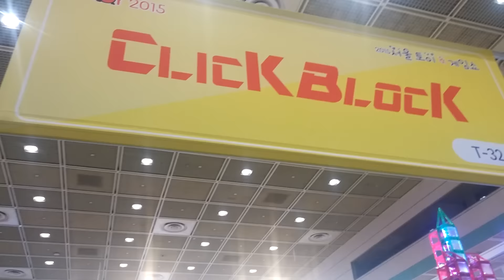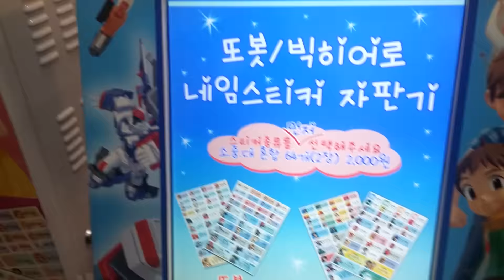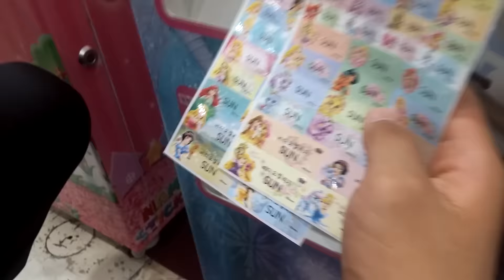[남욱일상] 서울 토이&게임쇼 다녀오다! Vlog : 남욱이의 탐방기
남욱이의 욱기는일상 페이지